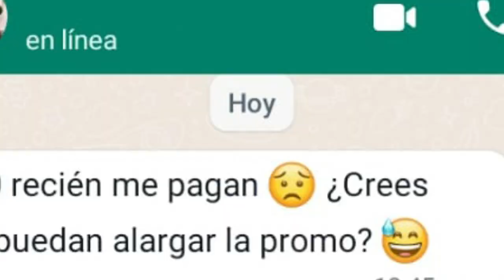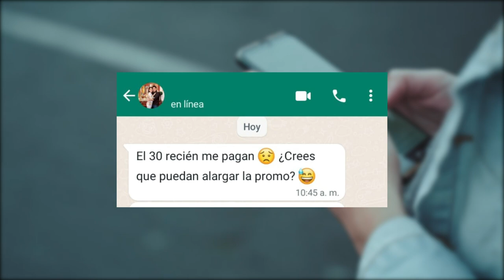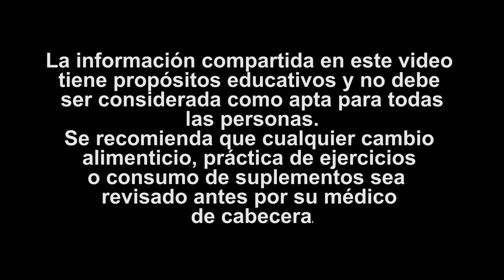GRAVE ENFERMEDAD Por FALTA de Esta Vitamina | La Encuentras En Un ALIMENTO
La Vitamina B12 es vital para el cuerpo y son algunos los beneficios que te brinda esta extraordinaria vitamina. La Vitamina B12 es tan importante que incluso es parte de la elaboración del ADN, el funcionamiento correcto del cerebro y la producción de energía.
A pesar de esto el 60% de la población mundial tiene una deficiencia de esta vitamina y esta deficiencia produce serios y a veces irreversibles males.
El déficit de esta vitamina puede ocasionar algunos problemas en tu organismo tales como cansancio, debilidad o pérdida de peso; sin embargo esto no es nada comparado con los síntomas de la Anemia Megalobástica. Al final del video te diremos cuáles son los síntomas de esta enfermedad ocasionada por la falta de Vitamina B12 en tu dieta y lo que debes comer para evitarla.
La cantidad de vitamina B12 que necesita tu cuerpo va a depender del género y la edad  .